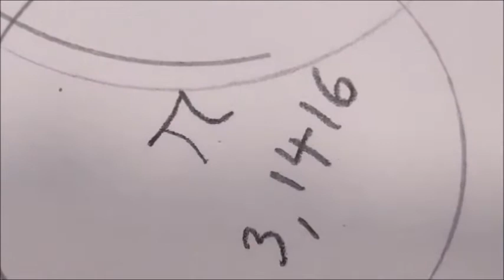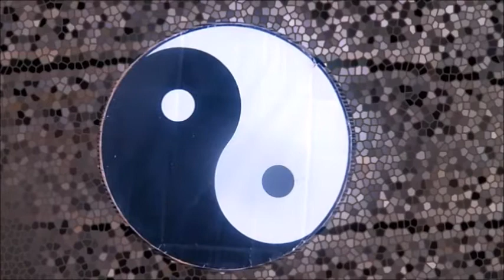PERFECT IMPERFECTION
" Change is the only constant in this Universe" as we know it.
A philosoophical poit of view by Patt Skinner